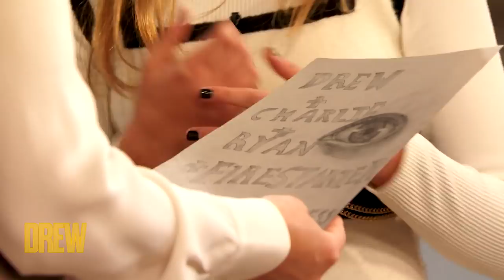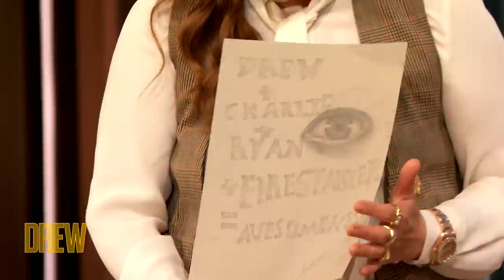Ryan Kiera Armstrong Recreates the Iconic "Firestarter" Poster with Drew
Ryan Kiera Armstrong joins Drew to bond over her lead role in the "Firestarter" reboot, which Drew played 40 years earlier and reveals she dressed up as Drew for a school assignment long before she stepped into her shoes on screen.